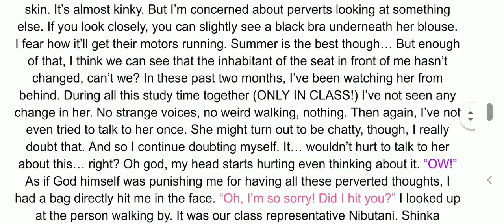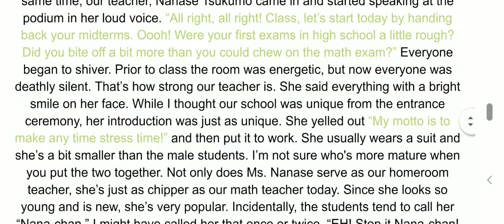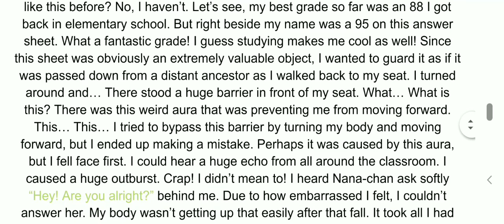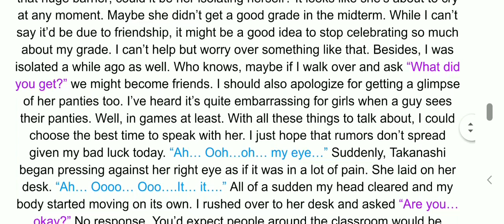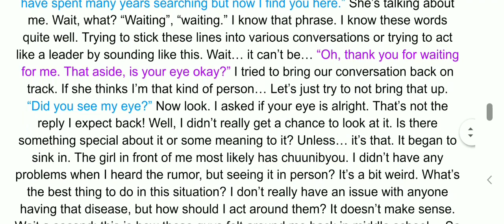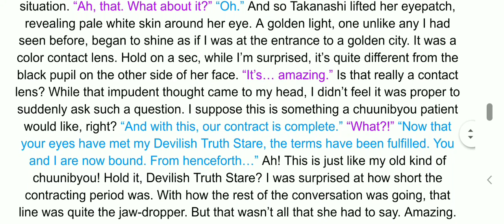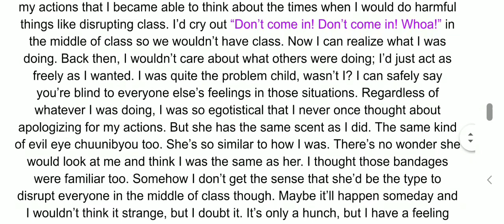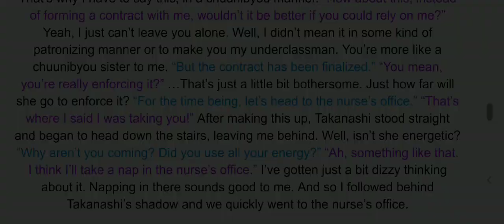Chuunibyou Light Novel 1, Chapter 1 Part 2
Story
The next day, Yuuta attends class with Rikka and Nibutani and the former acts out when Yuuta accidentally falls under her. Rikka claims her eye is resonating and Yuuta takes her to the Nurse's Office. And Rikka forms a contract with him much to his surprise.

Distributor's Notes
Here is the second part of Chapter 1. I promise the wait for the next chapter will be way less than before.
-M. Torres